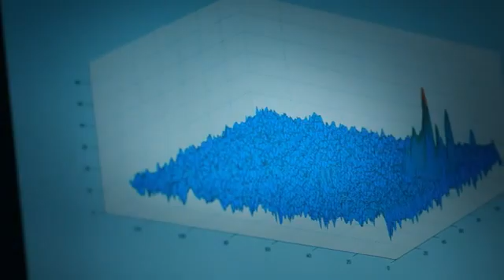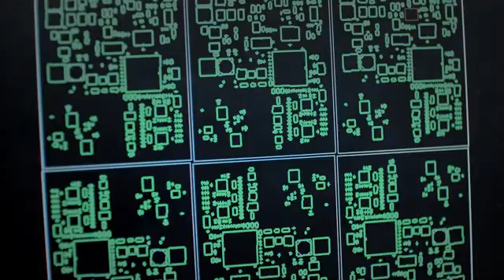HELLA: Sistemi ADAS e Guida autonoma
THE ART OF SIGHT.
NEXT GENERATION OF RADAR TECHNOLOGY.
Il futuro della mobilità è vicino. Presto tutte le auto saranno gestibili con un semplice smartphone o con tablet e ci condurranno comodamente dove desideriamo. slo sviluppo delle tecnologie correlate ai sistemi ADAS, ai radar, alle telecamere e ai sensori sta evolvendo rapidamente, mutando velocemente il concetto di mobilità e di guida. I veicoli dotati di questi componenti e queste tecnologie aumenteranno esponenzialmente la sicurezza riducendo al minimo i rischi e gli incidenti. In un millesimo di secondo infatti questi componenti inviano dati al computer di bordo che processa e analizzano l'ambiente circostante e in caso di situazioni pericolose prevengono incidenti in un batter d'occhio. Decenni di esperienza fanno di HELLA leader di mercato nella ricerca, progettazione, sviluppo e distribuzione di queste tecnologie in tutto il mondo. lunghi mesi di rigidi test e verifiche vengono fatti prima di convalidare un prodotto. Tutto questo per un unico obiettivo: offrire un prodotto qualitativamente unico per rendere la mobilità del futuro più sicura possibile!
HELLA: Technology With Vision